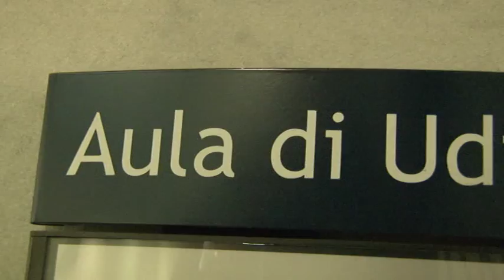D’Alfonso contro Pettinari. Udienza rinviata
É stata rinviata al 3 maggio del 2016, per il deposito delle memorie istruttorie e per la valutazione dell'eccezione presentata dalla difesa, l'udienza della causa intentata dal presidente della Regione Abruzzo, Luciano D'Alfonso, nei confronti del consigliere regionale del Movimento 5 Stelle, Domenico Pettinari, al centro di una richiesta di risarcimento danni da 200 mila euro, per diffamazione a mezzo stampa